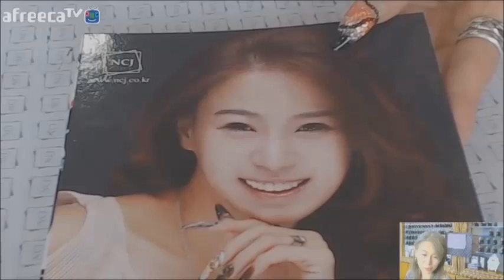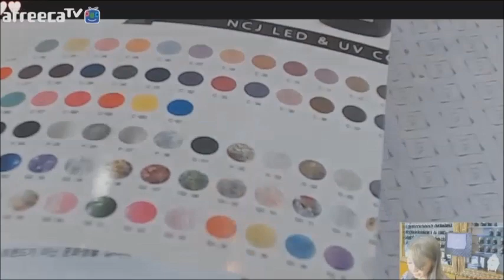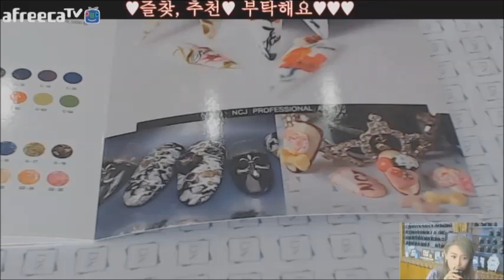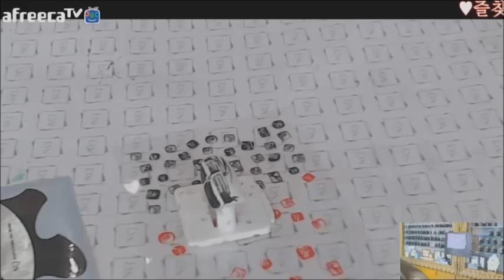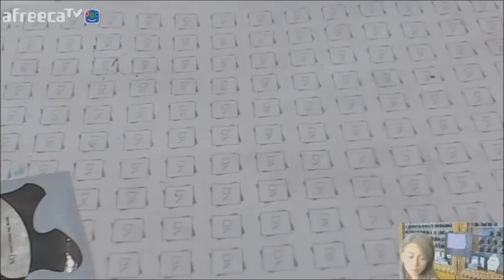(NCJ아프리카7) 스티커로 간편하게 포인트네일아트!!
NCJ아프리카방송

월 1시 네일토크
수 8시 야밤네일
목 1시 네일스터디